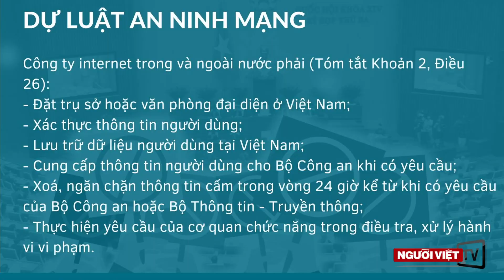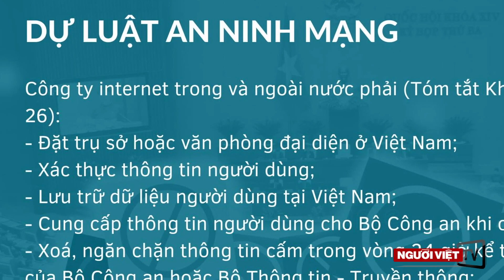Một số nơi ở Việt Nam cấm cán bộ dùng mạng xã hội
-Thiếu tiền, Garden Grove định giao dịch vụ cứu hỏa cho quận hạt
-Bắt được tài xế xe truck chở tảng đá rớt làm 2 người thiệt mạng